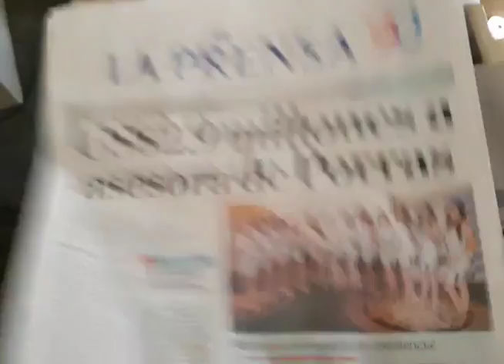Esta Semana: Entrevista con Jorge Ramos de Univision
Este domingo 26 de febrero, una edición especial en saludo al día nacional del periodista. Entrevistamos a Jorge Ramos, presentador de Univision.